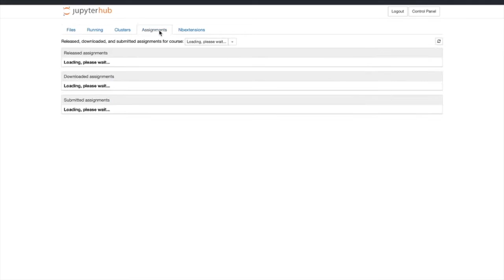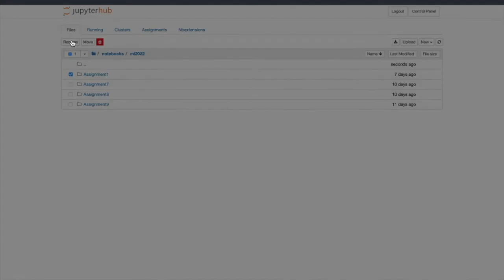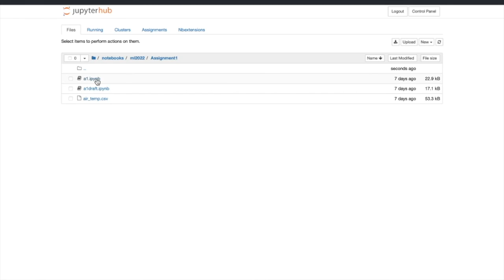How to Fetch and Re-Fetch Notebooks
Dr. Yu Tian explains how to fetch and re-fetch notebooks from our Jupyterhub server These notebooks contain the coding assignments for CS-C3240.